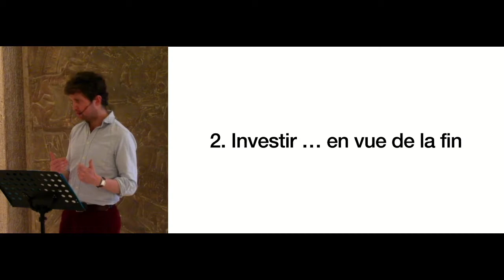Dimanche de la Form - Année 1 Partie 7 - Comment ne pas rater ta vie